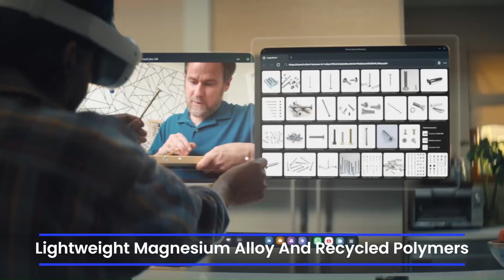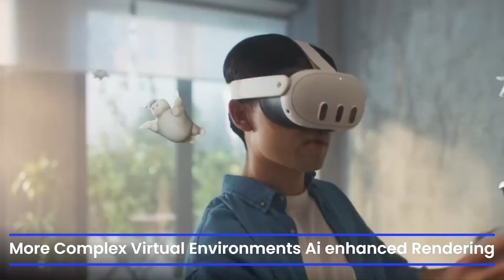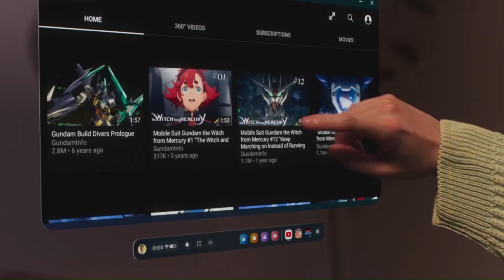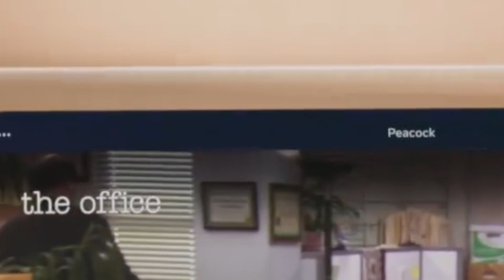Meta Quest 4 - Next-Gen VR Features, Leaks & Release Date!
The Meta Quest 4 is finally making headlines—and it's more powerful, immersive, and futuristic than ever! In this video, TecFix dives deep into all the latest leaks, confirmed features, and design changes of Meta’s next-generation VR headset. From upgraded lenses and eye-tracking to advanced mixed reality and performance boosts, this could be the biggest leap in standalone VR technology to date.

We also compare the Meta Quest 4 to the Quest 3 and explore what sets it apart for gamers, creators, and casual users alike. Whether you're new to VR or a longtime enthusiast, this breakdown will help you understand what to expect and whether it’s worth the upgrade.